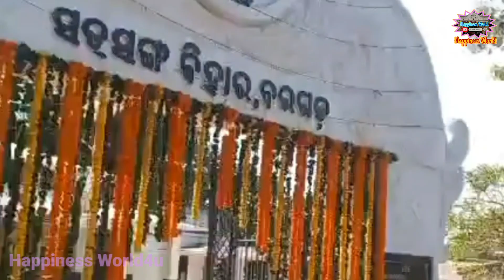Rev Abin Dada's Welcome Moments at Satsang Vihar Bargarh, Odisha 💖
Presenting the most wonderful moments of Sree Sree Acharyadev at Satsang Vihar Bhubaneswar.. Let's watch this video.. Joyguru..